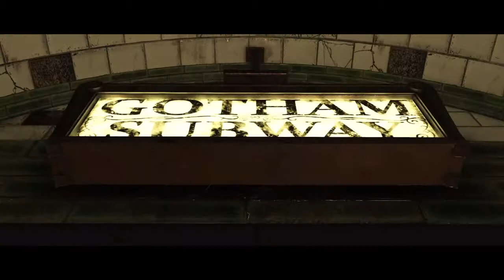Injustice 2 Walkthrough Chapter 1: Godfall - Batman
Here is my walkthrough of 'Injustice 2'. I am a huge fan of the first 'Injustice' game and since I did a walkthrough of 'Injustice Gods Among Us' last year I thought it would be fitting to continue the story into the sequel. Anyway hope you enjoy the video and series and once the story is completed I will be uploading multiplayer matches with my friends and potentially test my "skills" against others online. Have a good day and peace out. :)